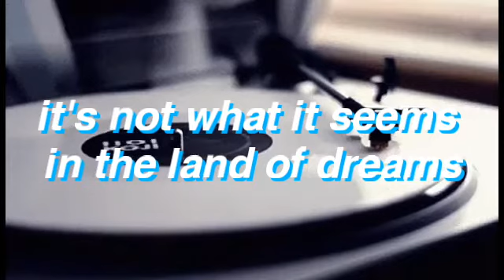Fall Out Boy - Lullabye [Lyrics]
this song is so beautiful!! it needs more appreciation 💞

✨FAQ/S✨
Editor used: Power Director
Font: helvetica bold oblique